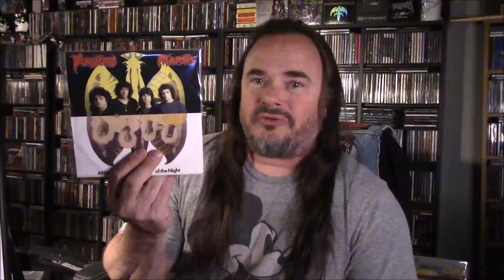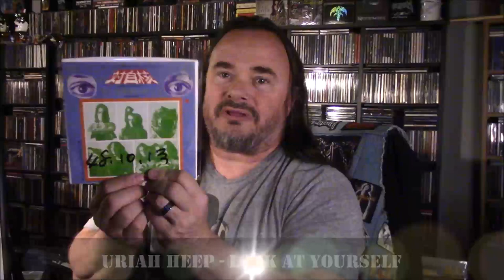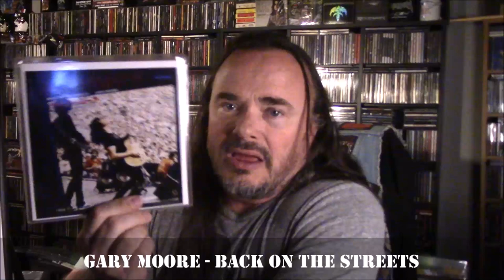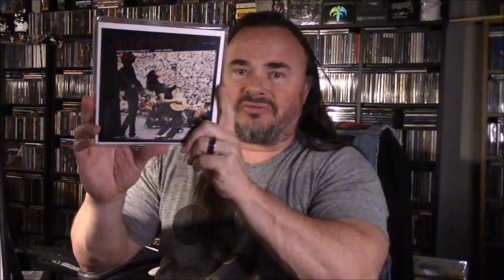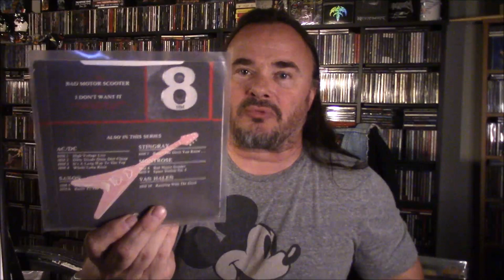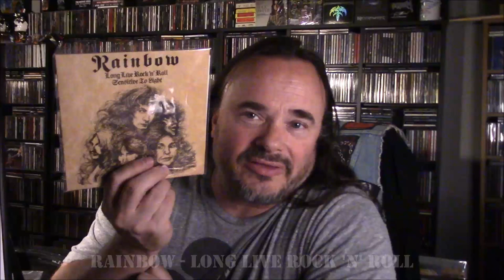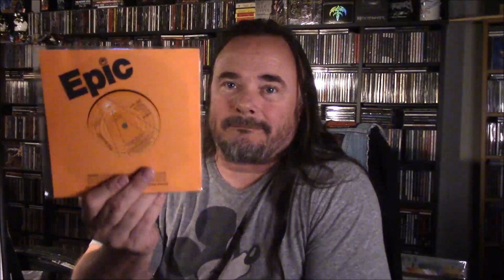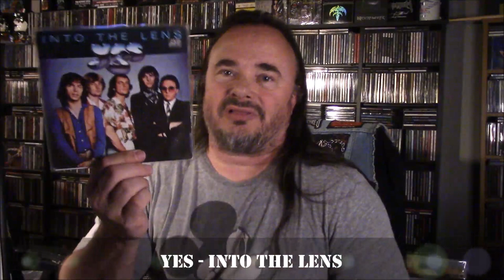Vinyl Update - 7" Update PART 1 - NWOBHM & Hard Rock | nolifetilmetal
Vinyl Update - 7" Update PART 1 - NWOBHM & Hard Rock
Part 2 will be heavy metal, thrash and death metal